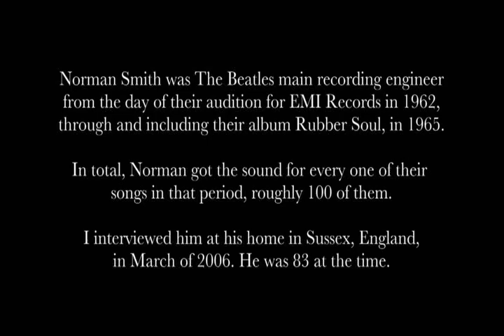Bonus Beatles Stories | Special DVD Features | Norman Smith | Cinema Libre studio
Extra Features from Beatles's Stories DVD: Norman Smith Extended Interview

DIRECTOR: Seth Swirsky